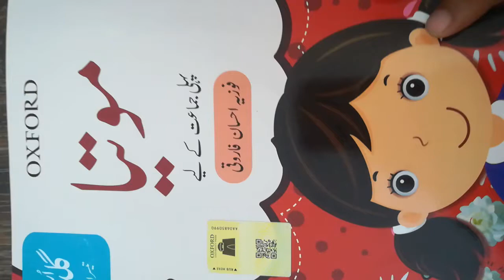Urdu 1 page 14